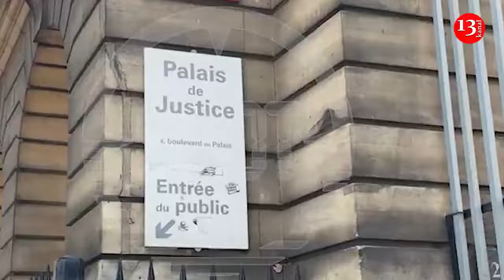Telegram founder Durov released from prison in France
Telegram founder and CEO Pavel Durov was released from police custody in France on Wednesday, fours days after his arrest in Paris airport. Durov, 39, has been transferred to court for questioning before a possible indictment. The Paris prosecutor’s office said he would now face “initial questioning and possible indictment” at a court in the French capital. “An investigating judge has ended Pavel Durov’s police custody and will have him brought to court for a first appearance and a possible indictment,” a statement from the Paris prosecutor’s office said. He was detained at Bourget Airport near Paris on Saturday while returning from a trip in Azerbaijan’s capital Baku over allegations that the messaging app is being used for illegal activities. He faced charges related to a number of crimes, including allegations that Telegram app was complicit in aiding fraudsters, drug traffickers.